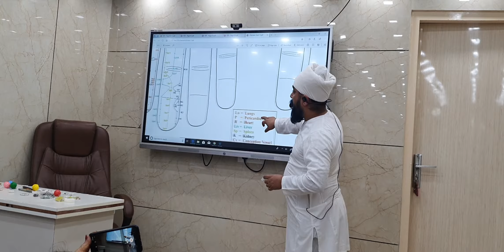High BP, Uric Acid & Excess Anger Treatment | Acupressure Advance Chart Given in Description